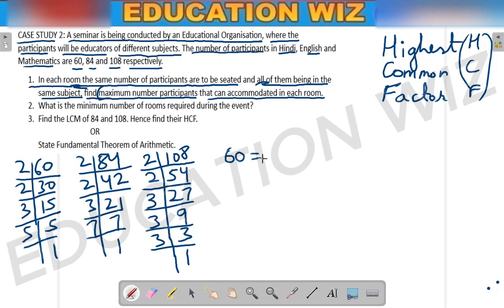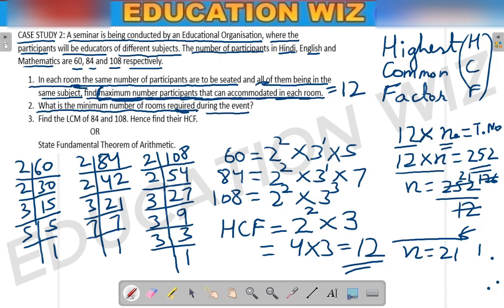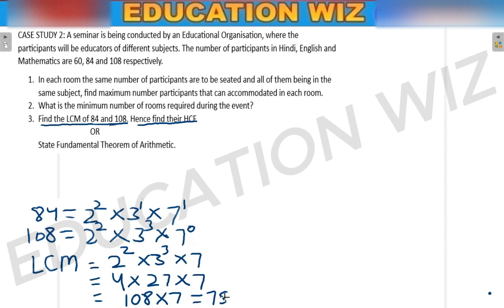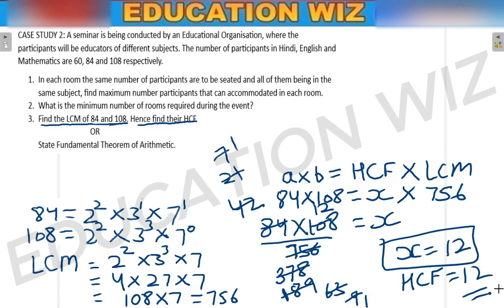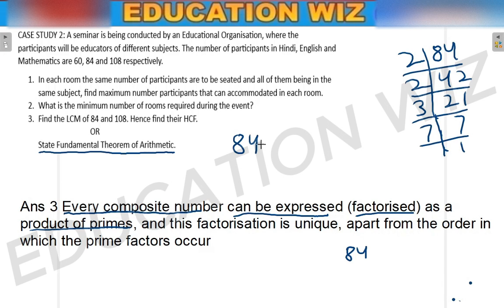CASE STUDY 2 A seminar is being conducted by an Educational Organisation, where the participants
Class 10 CHAPTER 1 REAL NUMBERS- CASE STUDY
CASE STUDY 2: A seminar is being conducted by an Educational Organisation, where the participants will be educators of different subjects. The number of participants in Hindi, English and Mathematics are 60, 84 and 108 respectively.
1. In each room the same number of participants are to be seated and all of them being in the same subject, find maximum number participants that can accommodated in each room.
2. What is the minimum number of rooms required during the event?
3. Find the LCM of 84 and 108 by prime factorisation. Hence find their HCF.
                             OR
State Fundamental Theorem of Arithmetic.